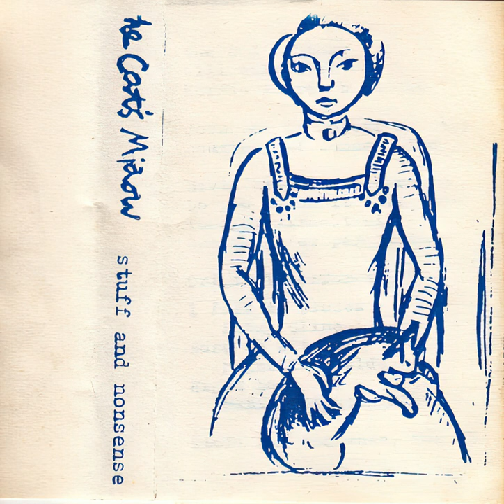The Cat's Miaow - Do You Think It Will Snow Tonight? (1995)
Track 8 (B1) of The Cat's Miaow's "Stuff and Nonsense" cassette compilation album, self-released by the band (1995).